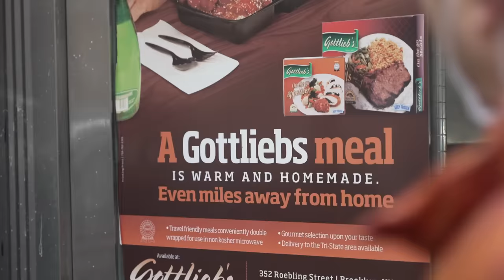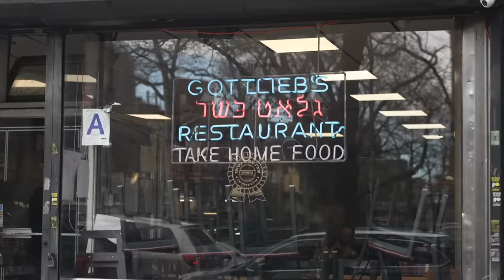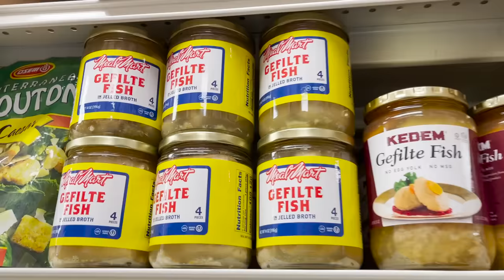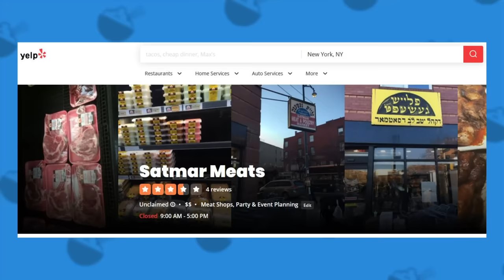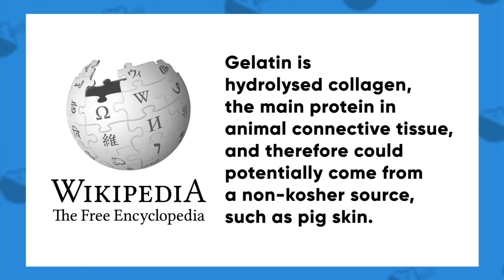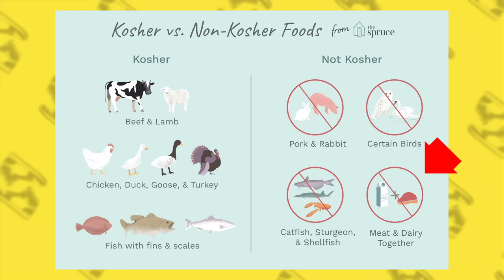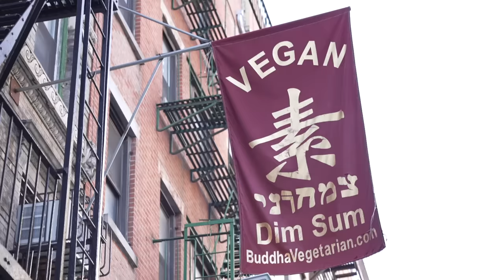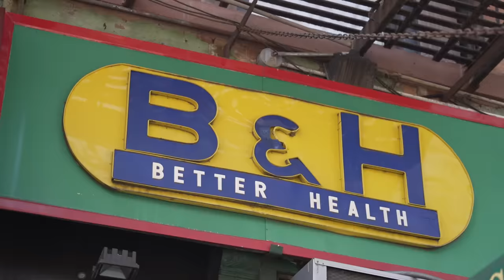Must Try JEWISH-CHINESE Food in NEW YORK (Brooklyn)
Please keep the comments about the food/video. This video was filmed over 5 weeks ago. Thank you!

FOLLOW THE FUNG BROS.

CAMERA //
EDITOR //